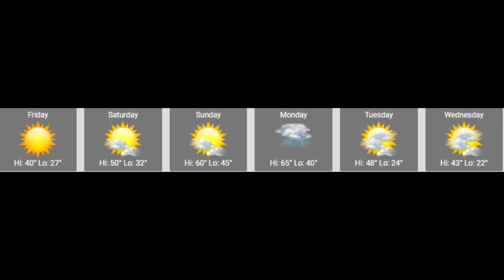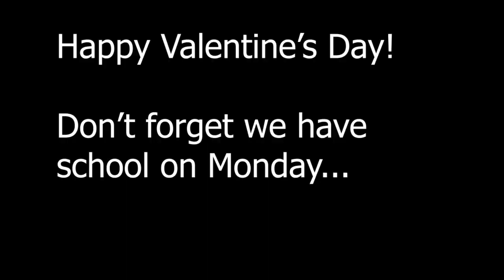MS Sick News Friday, February 14